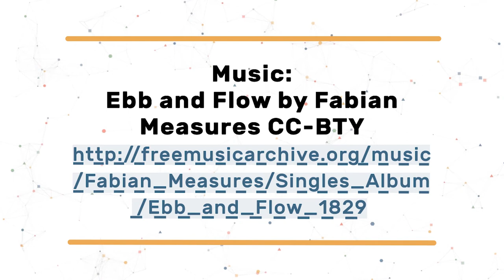MAKE-IT Advisory Board: Prof. Daniel Charny, Creative Director at From Now On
Just before Maker Faire Rome 2016, partners from MAKE-IT consortium and MAKE-IT Advisory Board met in Rome for discussing how the MAKE-IT project could understand and improve the Maker movement through CAPS.

Daniel Charny is an internationally recognised curator, consultant and educator with an enquiring mind and an entrepreneurial streak. His wayward curiosity and relentless pursuit of ideas account for his unlikely level of output, including founding curator of the Aram Gallery, creative director of the international multi-site Maker Library Network, creative director at From Now On and his professorial role at Kingston University.